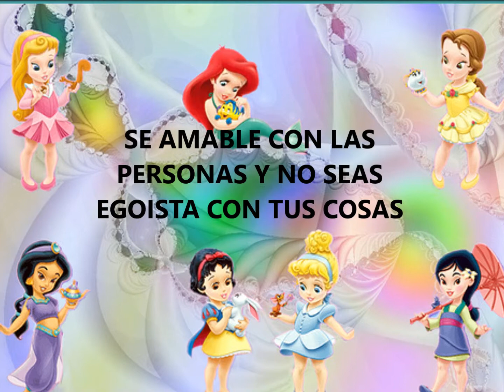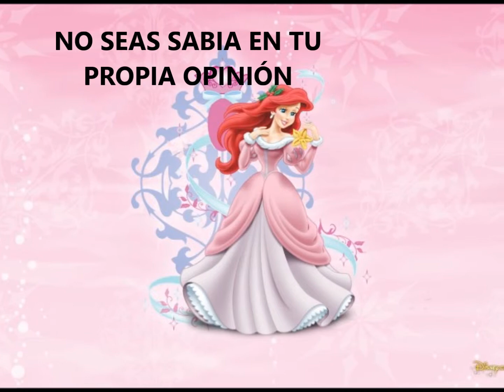CUMPLEAÑOS VALENTINA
Muestra imágenes de mi hija junto a consejos que le pueden ayudar para la vida